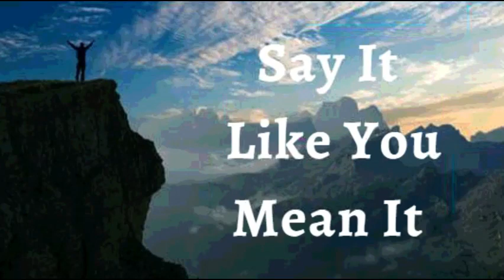31st March 2022 Say It like You Mean It (Audio in Tamil)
நீங்கள் சொல்வது போல் சொல்லுங்கள்
31 மார்ச் 2022

 நம்பிக்கை அறிவிப்புகள்

எனது வாழ்க்கைக்கான கடவுளின் தரிசனத்துடன் பொருந்தாத அனைத்தும் மாற்றத்திற்கு உட்பட்டவை என்று நான் அறிவிக்கிறேன். நோய், தொல்லை, பற்றாக்குறை, அற்பத்தனம், நிரந்தரமானவை அல்ல. அவை தற்காலிகமானவை மட்டுமே. நான் பார்ப்பதைக் கண்டு நான் அசைக்கப்படமாட்டேன், ஆனால் "வாழும் வார்த்தை" என்று எனக்குத் தெரியும். நான் ஒரு வெற்றியாளர், ஒருபோதும் பலியாகவில்லை. கடவுள் என்னைப் படைத்த அனைத்தும் நானே. இயேசு எப்படி இருக்கிறாரோ, நானும் அப்படித்தான். இது என்னுடைய அறிவிப்பு.

நான் கடவுளின் குழந்தை, வார்த்தையால் பிறந்தேன், அது என்றென்றும் என்னில் வாழ்கிறது. நான் பரிசுத்த ஆவியின் வல்லமையால் வாழ்கிறேன். தேவனுடைய ஆவியானவர் என்னை வாசஸ்தலத்தில் (அடைத்து) என் சரீரத்தை உயிர்ப்பிக்கிறார். கிறிஸ்து என் சரீரத்தில் மகிமைப்படுகிறார். நான் எப்போதும் ஆரோக்கியத்துடனும் வலிமையுடனும் வாழ்கிறேன் ஆமென்

  நான் சொல்வதை இயேசுவின் பெயரில் வைத்திருக்கிறேன்
 நான் வலியவன்
 நான் ஆரோக்கியமாக உள்ளேன்
 நான் ஆசீர்வதிக்கப்பட்டவன்
 நான் சக்திவாய்ந்தவன்
 நான் அபிஷேகம் செய்யப்பட்டவன்
 நான் விடுதலை அடைந்தேன்
 நான் கடவுளை நம்பியவன்
 நான் கடவுள் மற்றும் மனிதனால் விரும்பப்படுகிறேன்
 நான் பார்ப்பதை நான் பேச விரும்பவில்லை என்று கூறுகிறேன்
 நான் ஒரு விதை
 நான் என் கடவுளின் வீட்டில் நல்ல நிலத்தில் திட்டமிடப்பட்டிருக்கிறேன்
 என் கர்த்தருடைய நீதிமன்றங்களில் உள்ள பனை மரத்தை நான் விரும்புகிறேன்
 நான் அதன் காலத்தில் ஏராளமான பழங்களைத் தாங்குகிறேன்
 நான் கர்த்தரில் எப்பொழுதும் பசுமையானவன்
 முதிய வயதிலும்  நான் புத்துணர்ச்சியுடன் இருப்பேன்
 என் இலைகள் ஒன்றும் காய்வதில்லை, இயேசுவின் பெயரில் நான் என்ன செய்கின்ற
 விஷயங்கள் எப்போதும்  எனக்கு வேலை செய்கின்றன
 நான் கிறிஸ்து இயேசுவில் ஒவ்வொரு ஆன்மீக ஆசீர்வாதத்தையும் மகிழ்ச்சியையும் பெறுபவன்

  என் ஆவிக்குள் ஒரு ஆத்மா இருக்கிறது.
  என் ஆவி மற்றும் என் ஆன்மா ஒரு  உடலில் வாழ்கிறது .
  என் ஆவி என் ஆத்மாவுக்கு கட்டளையிடுகிறது.  எனது உடல் மற்றும் எனது ஆன்மா கீழ்ப்படிதலுக்கான வழிமுறைகளை எனது ஆவி கொடுக்கிறது. அதனை எனது ஆன்மா மற்றும் எனது உடல் பெறுகிறது மற்றும் அதன் படி நடக்கிறது

 கடவுளின்  அழியாத வாழ்க்கை  என் வாழ்க்கையில் எப்போதும் தெளிவாகிறது மற்றும் வெளிப்படுகிறது.
 எனது உடலின் ஒவ்வொரு பாகத்திற்கும் நான் வாழ்க்கையை பேசுகிறேன் .
 நான் என் மனதிற்கு பேசுகிறேன்  கிறிஸ்துவின் மனதைப் போல பரிபூரணமாக இரு,மேலும் கடவுளுடைய வார்த்தையால்  சீரமைக்கப்பட வேண்டும் என்று நான் உனக்கு கட்டளையிடுகிறேன்.
 நான் என் தசைநாண்கள் மற்றும் நரம்புகளுக்கு  உயிரோடத்தை  பேசுகிறேன்.
 நான் என் தசைகள் மற்றும் தசைநார்கள்  வலிமையாக பேசுகிறேன்.
  என் இருதயம் பலமாக இருக்கிறது என்று அறிக்கையிடுகிறேன்.
 எனது சிறுநீரகங்களுக்கும் கல்லீரலுக்கும்  நிறைவாக செயல்பட  பேசுகிறேன்.எனது செரிமான அமைப்பும் அதன் உறுப்புகளும் உட்கொண்ட அனைத்து உணவுகளையும் ஜீரணிக்கவும், உறிஞ்சவும், ஒருங்கிணைக்க முடிகிறது மற்றும் வளர்சிதை கழிவுகள் அன்றாடம் வெளியேறுகிறது என்று நான் அறிக்கை செய்கிறேன்.
 என் எலும்புகள், மூட்டுகள் மற்றும் குருத்தெலும்புகள் வரிசையாக வலுவானதாக மற்றும் உறுதியானவையாக இருக்கிறது.
 என் கண்கள்  தெளிவாக  காண்கிறது,  மற்றும்
 என் காதுகள்  சீரான செவித்திறனடன் செயல்படுகின்றன.
 புதிதாகப் பிறந்த குழந்தையின் மேனி  போல் எனது தோல்  மென்மையானதாகவும் ஆரோக்கியமானதாகவும் இருக்கிறது.
 என் முடிக்கால்கள்  இறுக்கமடைந்துள்ளன.  நான் எனது தலைமுடியை உச்சந்தலையில்  இருக்கும்படி கட்டளையிடுகிறேன், மற்றும் முடி வளர்ச்சி தேவைப்படும் இடங்களில்  வளர்ச்சியை நான்  எனது நுண்ணறைகளுக்கு கட்டளையிடுகிறேன்
 எனது ஊக்கிகள், மற்றும் நரம்பியல் வேதியியல் பரப்பிகள் ஒன்றுக்கொன்று சரியான இணக்கத்துடன் உள்ளன, மற்றும்  அவற்றின் செயல்பாடுகள் சீராக செயல்படுகின்றன.🙎🏻‍♂️எனது இனப்பெருக்க மண்டலம் போதுமான அளவு மற்றும் நல்ல இயக்கம் நிறைந்தவிந்தணுக்களை உற்பத்தி செய்வதற்கும், சென்றடையும் செயல்படுகிறது /🙍🏻‍♀️ சரியான நேரத்தில் முட்டை  உற்பத்தி செய்வதற்கும், பிறக்கும் வரை கருவைப் பாதுகாப்பதற்கும் வளர்ப்பதற்கும் எனது இனப்பெருக்க அமைப்பு செயல்படுகிறது ஒவ்வொரு உறுப்பும், என் உடலின் ஒவ்வொரு திசுக்களும் செயல்படுவதற்கு கடவுள் உருவாக்கிய முழுமையில்  செயல்படுகிறது.எனது பற்களும் ஈறுகளும் ஆரோக்கியமாக இருக்கின்றன. மேலும் எனது உடலில் ஏதேனும் செயலிழப்பு மற்றும் குறைபாட்டை நான் தடைசெய்கிறேன்
 இயேசுவின் பெயரில்.  ஹல்லெலூஜா!  எனது முழு மனித உடற்கூறியல் மற்றும் உடலியல் கிறிஸ்து இயேசுவில் பூரணப்படுத்தப்பட்டுள்ளது மகிமை அல்லேலூஜா ஆமென்.

 * கடவுள் தந்தையார், என்னை நேசிக்கிறார் என்று எனக்குத் தெரியும் .
 * கடவுளின் மகன், என்னை நேசிக்கிறார், என்று எனக்குத் தெரியும் *
  கடவுள் ஆவியானவர் என்னை நேசிக்கிறார், என்று எனக்குத் தெரியும் .

  சமாதானம்